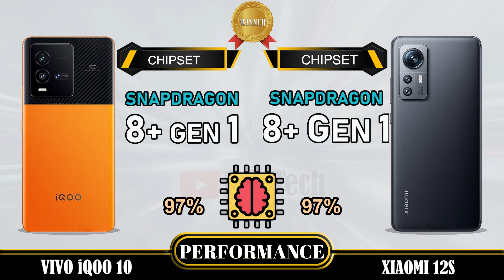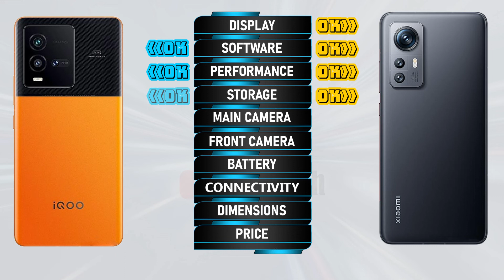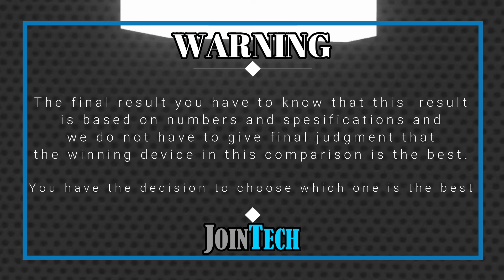VIVO IQOO 10 VS XIAOMI 12S FULL SPECIFICATION COMPARISON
iQoo 10 Vs Xiaomi 12s | Comparison | Review | Unboxing | Price | Antutu Score
This is a detail iQoo 10 first look as we give a full review with iQoo 10 hands on specifications and iQoo 10 feature.
You'll see the specs under the cover of the iQoo 10 comparison review and iQoo 10 unboxing all specs.
Let us hear your iQoo 10 first impressions and the different iQoo 10 tests you carry out in the comments below. when JoinTech compare it with the Xiaomi 12s.
1. Credit: If i have been used in this video some Google Data( Images, Music, Clip Art and Short Videos etc.) are  just used for illustrative purposes only and nothing.
2. We can not guarantee that the information on this videos is 100% correct. Please help correct and provide positive feedback.
🔔 Turn on the bell for new upload notification 🔔
Please To:
► Video Content :
00:00 Intro
00:21 Best Display?
01:20 Best Software?
01:35 Best Performance?
02:03 Best Storage?
02:19 Best Main Camera?
02:48 Best Front Camera?
03:13 Best Battery?
03:34 Best Connectivity?
04:14 Best Dimensions?
04:43 Best Price?
04:52 Best Result?
05:06 Outro

iQoo 10  vs Xiaomi 12s full specifications
Xiaomi 12s vs iQoo 10 full specifications
iQoo 10 vs Xiaomi 12s comparison
Xiaomi 12s vs iQoo 10 comparison
iQoo 10 vs Xiaomi 12s
Xiaomi 12s Vs iQoo 10